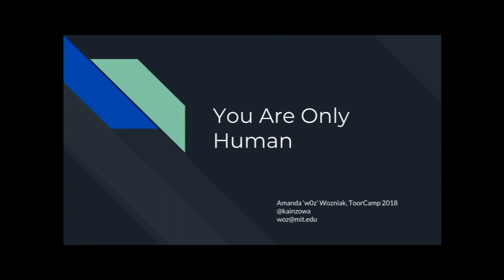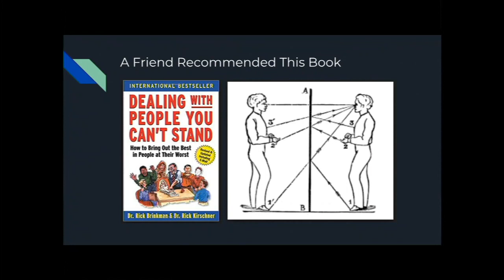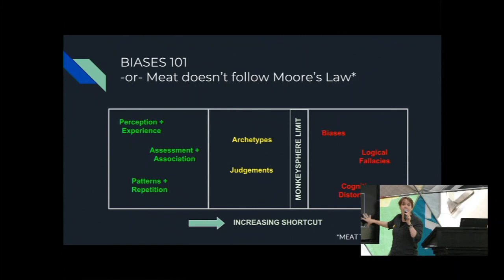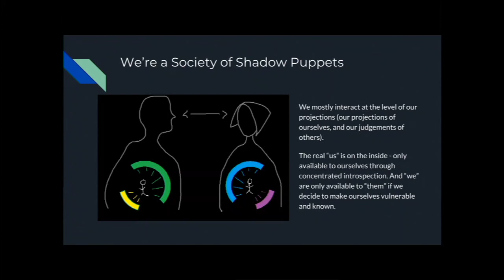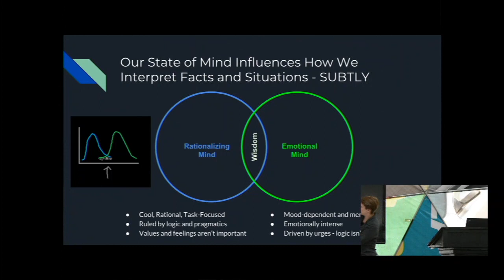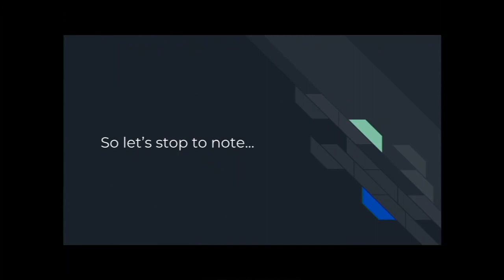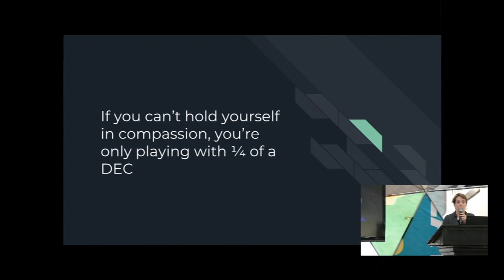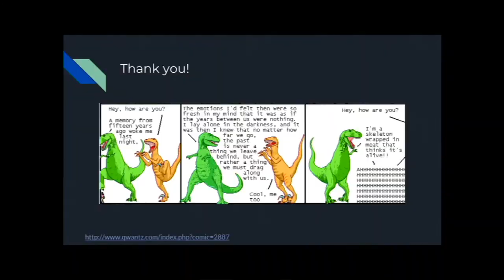ToorCamp 2018 — YOU ARE ONLY HUMAN - w0z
People to go into tech tend to want to focus on the concrete - but the first step in hacking a system is understanding it.You are only human - and all your friends are only human, too. If you want to make great things, you’re going to need a team.

Good management is learning how to program and load-balance people, and that includes self-care. Let’s talk about how to reverse-engineer yourself, so you can genuinely care for yourself (and others) so that you’re not constantly segfaulting.

This talk was recorded at ToorCamp 2018 (June 20th-24th, 2018).